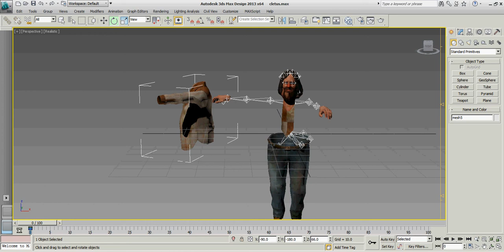dead rising autodesk 3d cletus rotation moving arms